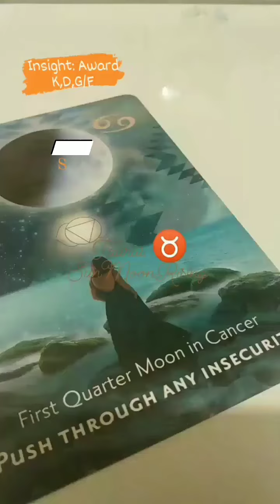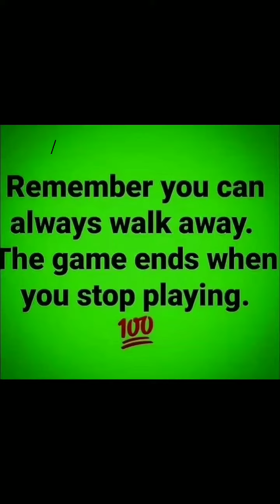Confusion is the Devil's playground 🤔🙃 EarthSigns ♉♍♑